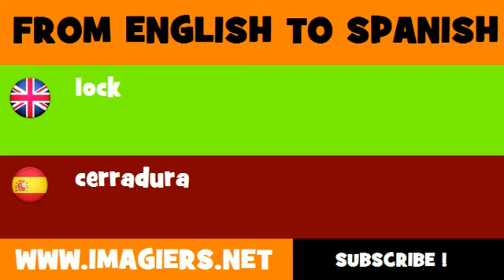FROM ENGLISH TO SPANISH = lock